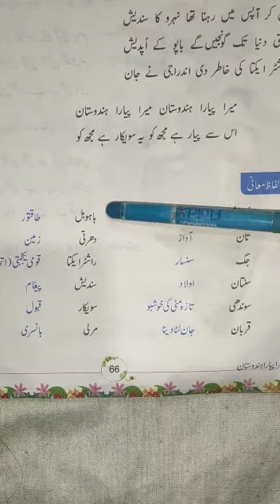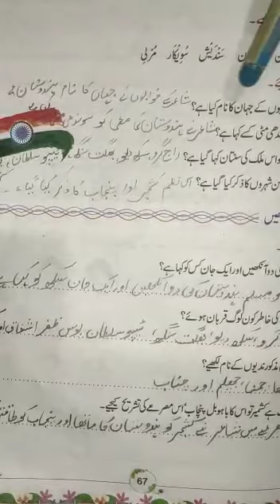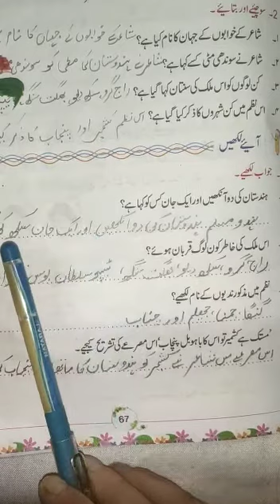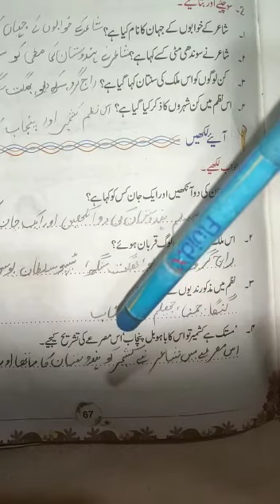Class 4th Urdu ch no 13 word meaning